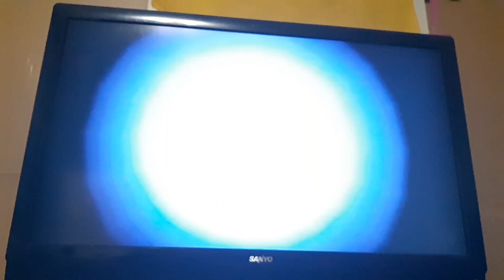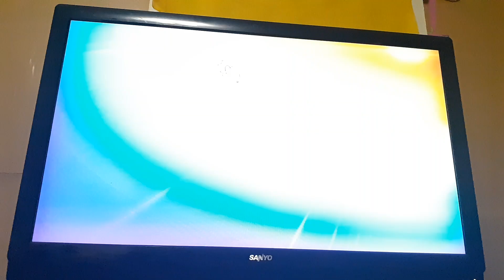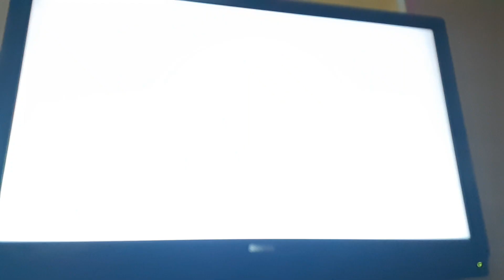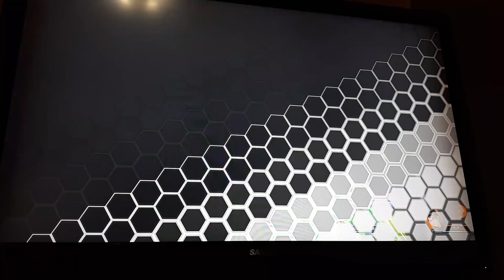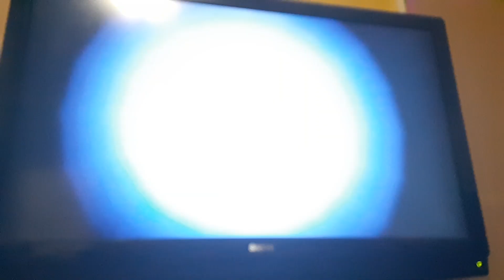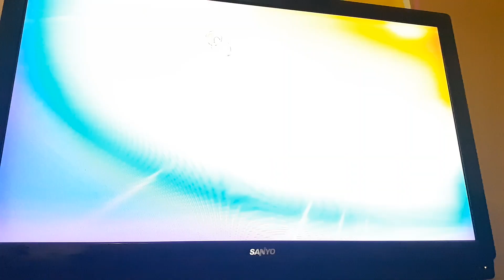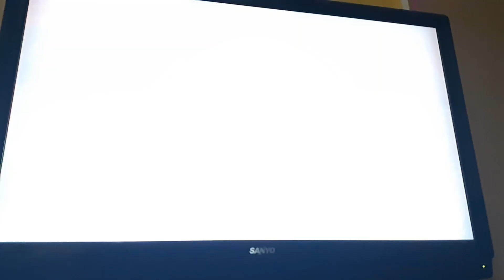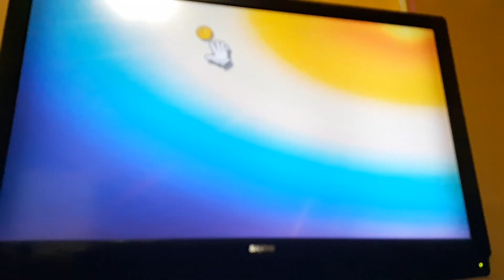Super Smash Brothers Tournment!! Uncut Raw /Dr!ppTV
Do you even Smash bro?